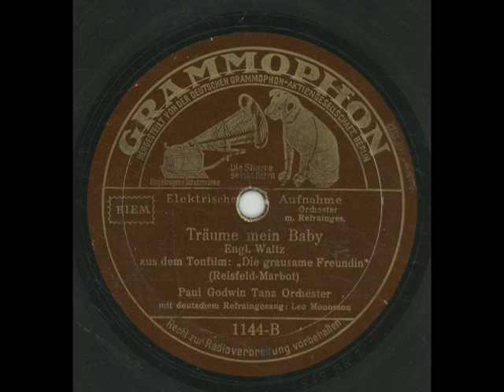Träume mein Baby - Leo Monosson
Grammophon 1144
Träume mein Baby
Leo Monosson, Paul Godwin & sein Tanzorchester
1932
Matrize: 4847 BR 7
written: Bert Reisfeld & Rolf Marbot